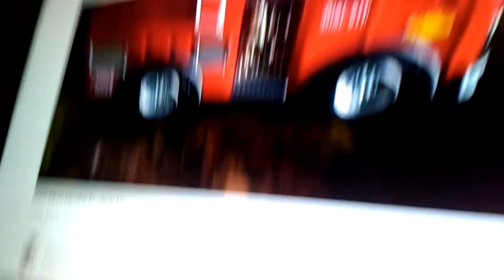Neighborhood Animals Train